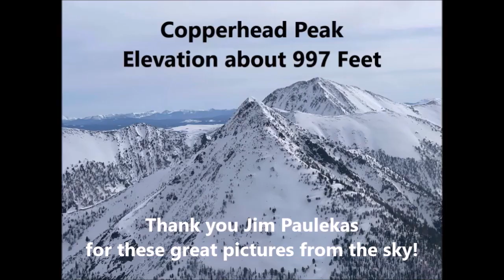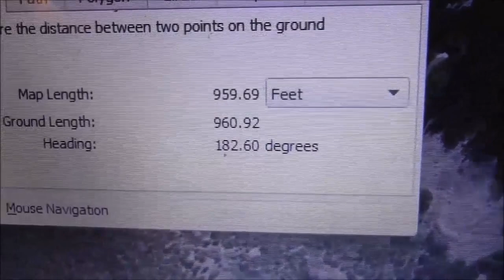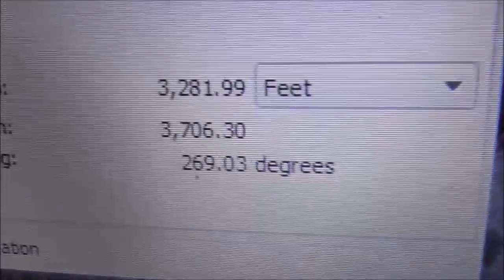2023 Avalanche Update!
Here's an update on that big snow slide on Copperhead Mountain.
Thank you Jim Paulekas for these great pictures from the sky!
So just how big was this?  Take a peek and find out!